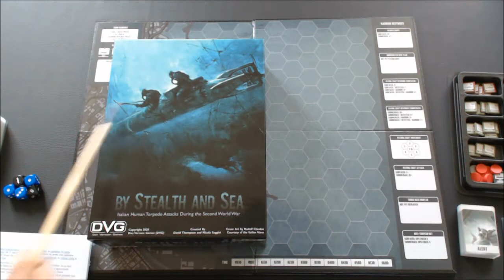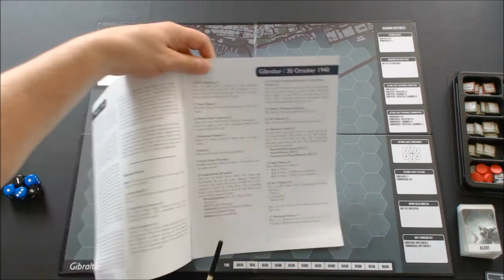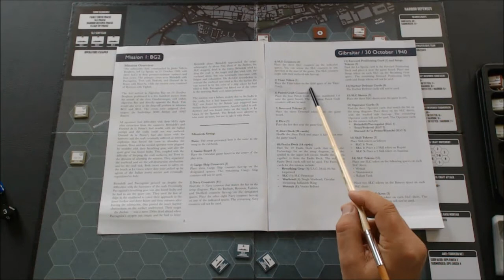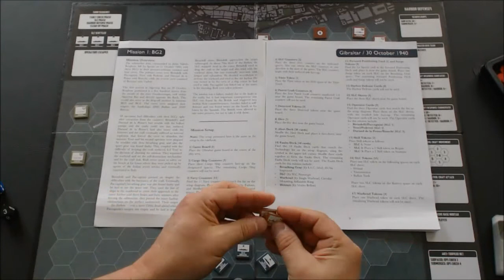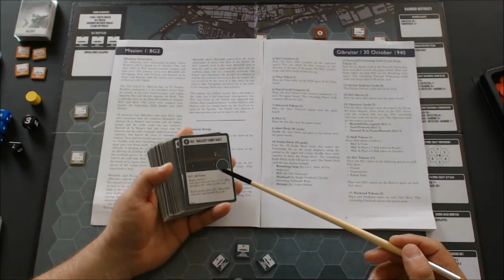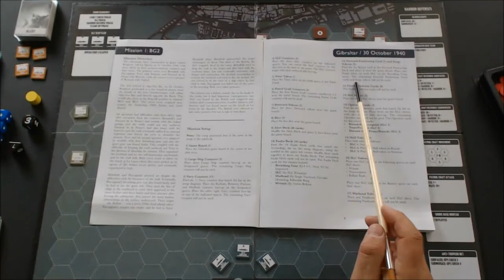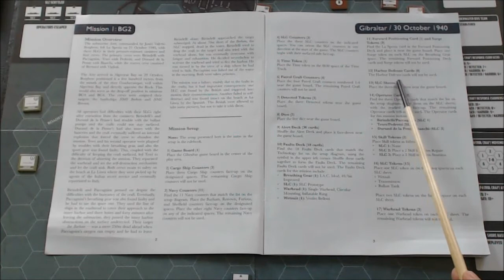Explication des règles de By stealth and sea de DVG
C'est l'explication en français des règles du jeu.